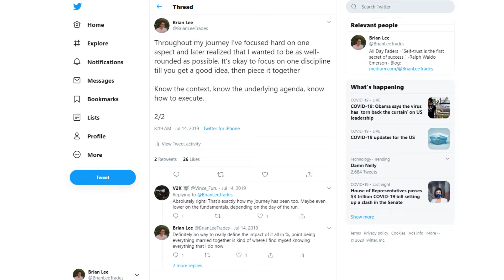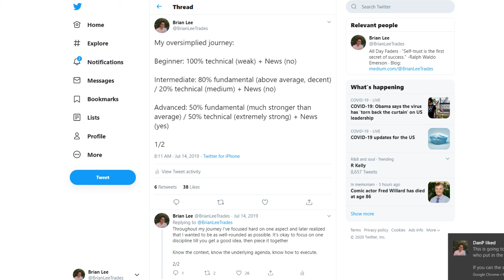Technicals vs. Fundamentals?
0:00 - Introduction
0:34 - Oversimplified journey
1:35 - Updated views on past tweet
2:30 - Beginning traders looking for successful traders to follow
5:32 - Going all in on fundamentals in the beginning
7:30 - Starting to focus on developing technicals
10:29 - Experiences swing trading
12:00 - News
16:05 - Updated technical vs fundamental allocation
18:01 - Closing statement

You must be aware of the risks and be willing to accept them in order to invest in the Stock, Options and Futures Markets. Don’t trade with money you cannot afford to lose. This website is neither a solicitation nor an offer to Buy/Sell stocks. No representation is being made that any account will or is likely to achieve profits or losses similar to those discussed on this website. The past performance of any trading system or methodology is not necessarily indicative of future results.

The U.S. Securities and Exchange Commission (SEC) requires the following legal notices: All material presented are not to be regarded as investment advice, but for general informational purposes only. Day trading does involve risk, so caution must always be utilized. We cannot guarantee profits or freedom from loss. You assume the entire cost and risk of any trading you choose to undertake. You are solely responsible for making your own investment decisions.

By engaging and/or using our content on the web, you are indicating your consent and agreement to our disclaimer.